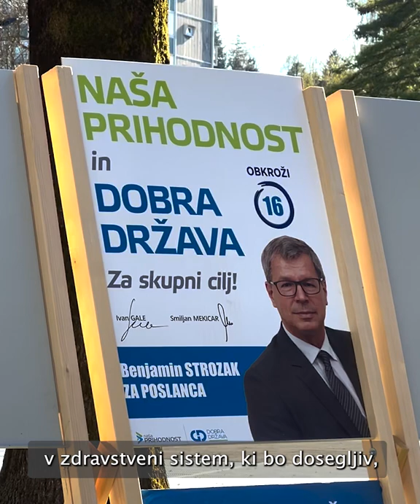Lista Naša prihodnost in Dobra država predstavi svojega kandidata v Velenju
Pravijo, Naša prihodnost je Dobra država - prav tako pa tudi lista združenih strank Ivana Galeta in Smiljana Mekicarja za volitve v državni zbor, kateri je v preteklih dneh upravno sodišče odobrilo, da bo v predvolilnih soočenjih na RTV Slovenija obravnavana kot parlamentarna stranka. Včeraj sta v Velenju svoja stališča predstavila predsednik stranke Dobra država Smiljan Mekicar in kandidat združene liste v okraju Velenje I, Velenjčan Benjamin Strozak, ki je nedavno kandidiral tudi za župana Velenja. V okraju Velenje II pa bo za prihajajoče volitve kandidiral Matjaž Koželj.